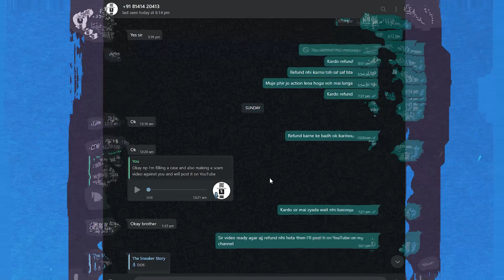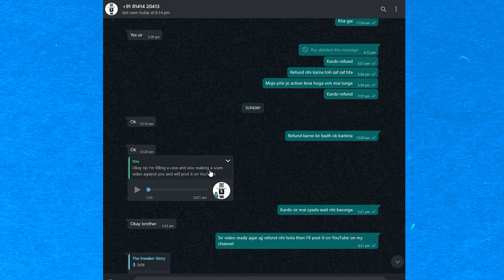I Got Scammed | The Sneaker Story Scammed Me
I got badly scammed on Instagram and end up loosing my money to an online shoes company.
You need to aware of such scams and frauds on Instagram. Online frauds and scams in India have been on rise past few years. Do not trust anyone online with your money or money related transactions until you know them personally.